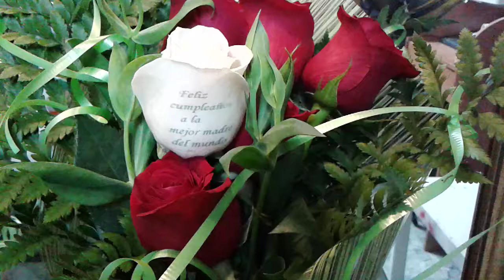Enviar ramo de rosas con felicitacion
Un precioso ramo de rosas con una rosa grabada con una felicitacion en el petalo, una forma muy original de felicitar, es uno de nuestros ramos de flores de nuestra web de flores a domicilio visitanos y sorprendelos.